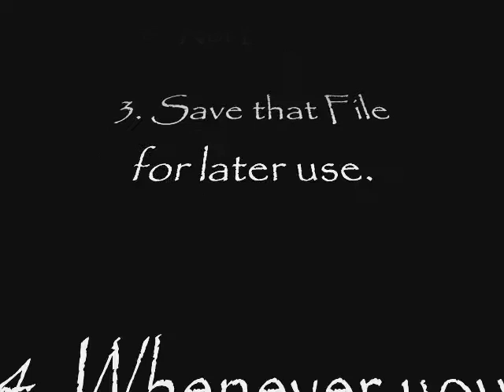Tes 4 Oblivion: New Character Tip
susbcribe